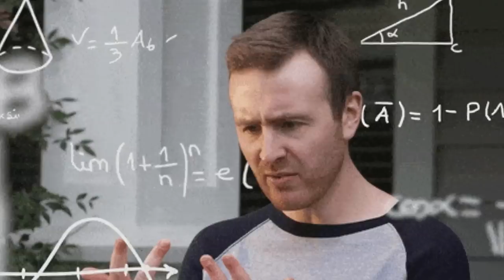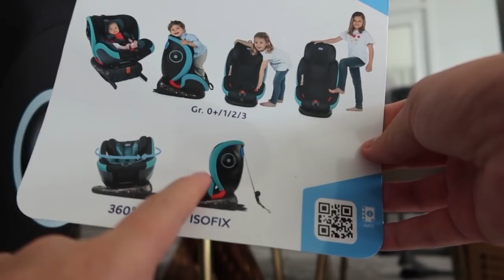chicco product unboxing